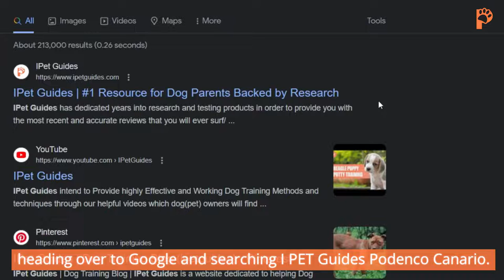Podenco Canario Dog Breed: 9 Amazing Facts You Must Know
We are talking about the world of Podenco Canario dogs in this informative video. Learn about their history, temperament, care requirements, and more. Whether you're considering owning one or just curious about this ancient breed, we've got you covered!

Time stamps.

0:00
0:19 the history and origin
0:51 temperament and traits
1:15 pros and cons
1:55 types of the breed
2:43 size, weight and common health issue
3:10 how to take care
4:00 puppies and interaction with children
4:21  questions
5:09 ending